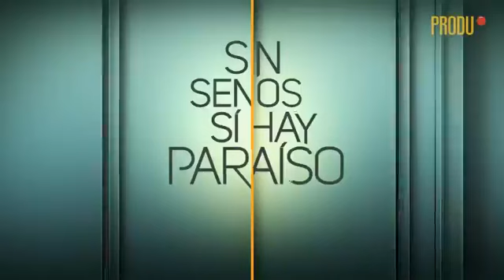Alberto Ciurana en VisitaPRODU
Alberto Ciurana, director general de Contenido y Distribución de TV Azteca, inauguró VisitaPRODU, el espacio EN VIVO de PRODU, 'face to face' con los líderes de la industria